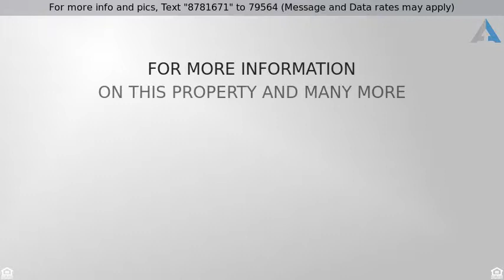Priced at $277,700 - 513 N LEGACY TRL, ST AUGUSTINE, FL 32092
Beautiful 3/2 Home on the water with lots of Upgra

Beautiful 3/2 Home on the water with lots of Upgrades! This home is spotless and features an Impeccable Kitchen with 42'' Cabinets and Crown Molding, Granite counter with Breakfast bar, and Separate Eat in Space, All Appliances convey! Spacious living and Dining areas with Laminate wood floors that overlooks a Luxurious Glassed in Extended Lanai with captivating water views! Master has also been extended with a bay window, Master Shower has upgraded Tile and a Raised vanity with double sinks, Bedrooms a great size with the  3rd Bedroom/office with French Doors, Laminate wood floors, and has space to easily add a closet! Guest Bath also has upgraded Tile! Laundry Room includes a washer, dryer and sink. Garage has been extended and has added Cabinets and shelves, Water softener is a plus!